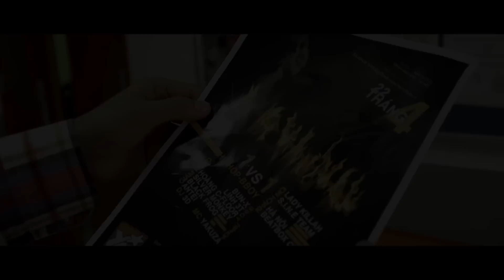NHIỆT 2012 | Official Teaser in FSB | BBOY KID.NASTY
NHIỆT competition 2012
Hiphop&Bboy battle 1vs1
Đơn vị tổ chức : New York Style Crew (NYS)
Bảo trợ thông tin: Yan TV
Tài trợ chính : The Red Team, FPT School of Business (FSB), Media Max
Đồng tài trợ : MOB Shop , 808 dance studio
Music used in this video :
"James Brown-I Feel Good", sound recording administered by: UMG